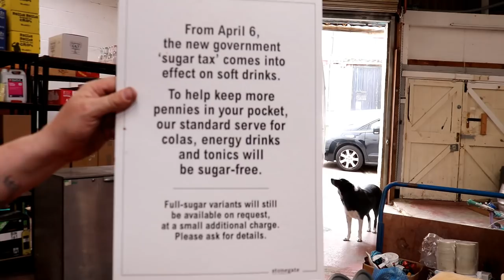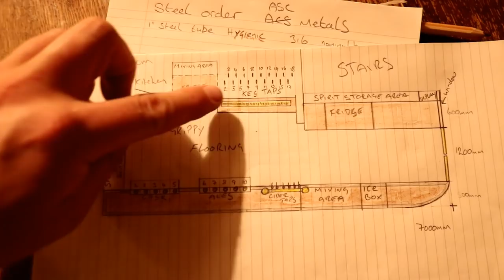BAR EQUIPMENT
Music: Song "Neurosis Of The Liver" appearing on "Cullah The Wild" (2015) by Cullah